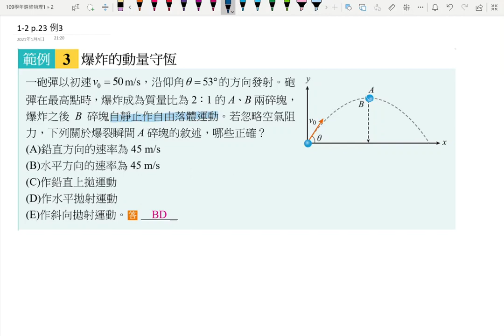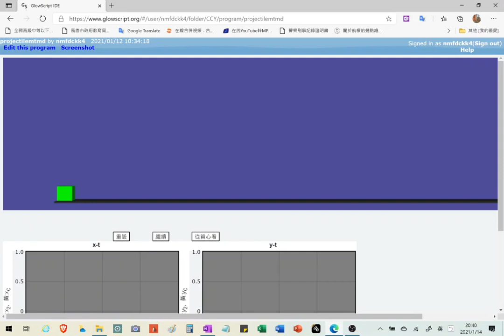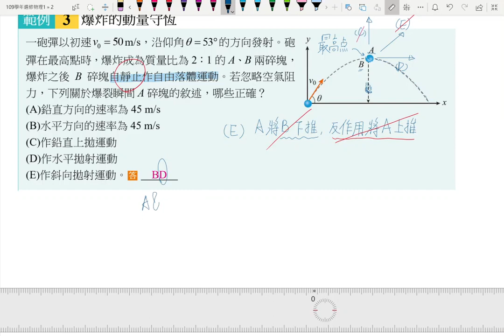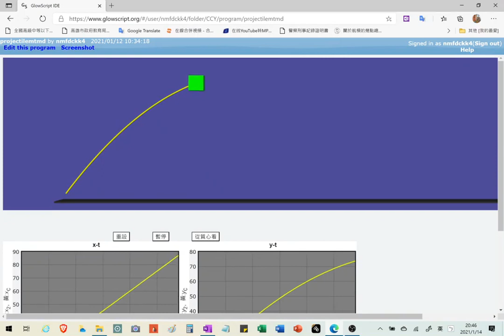2-2講義p64 例4